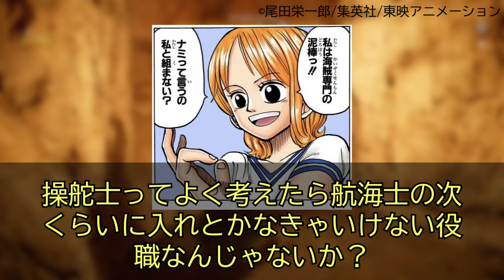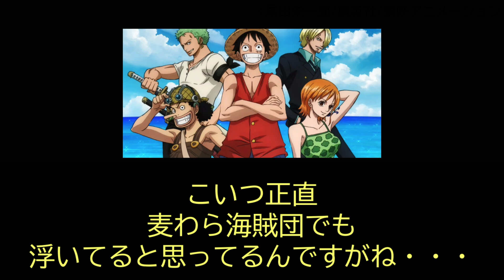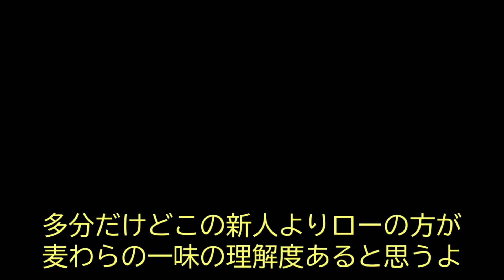【ワンピース】ジンベエという麦わら一味の新人は大変だろう【読者の反応集】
今回はジンベエに関する反応集です！

このチャンネルでは、ワンピースに関するアニメ・漫画に対する読者の反応をまとめています！

■BGM
・OtoLogic

Formidable Enemy

こちら下記は参考チャンネルからお借りしたものなので参考までに、よろしくお願いいたします。